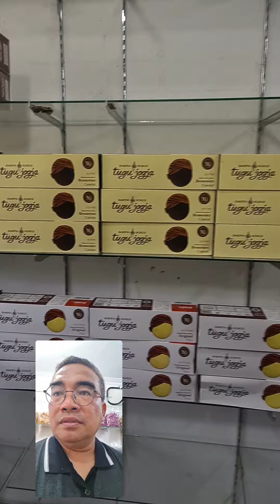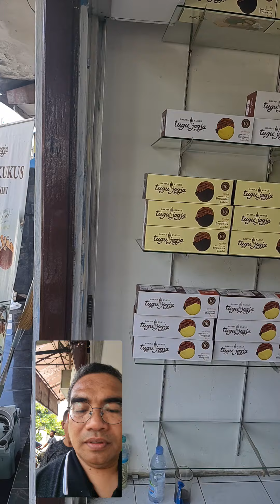Tour Malioboro Yogyakarta Mei 17, 2022.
No Edit